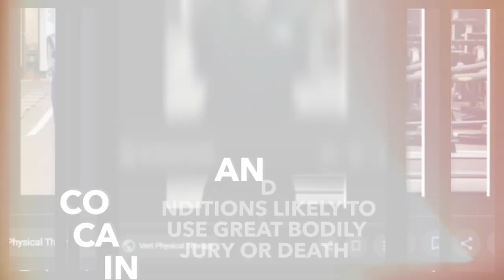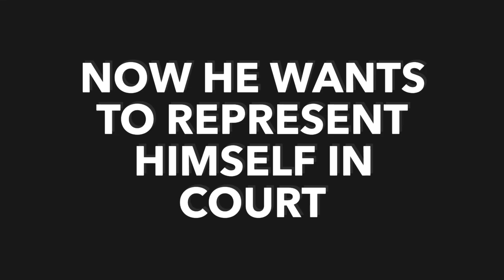Maurice Jewel Taylor Decapitated His Two Oldest Kids